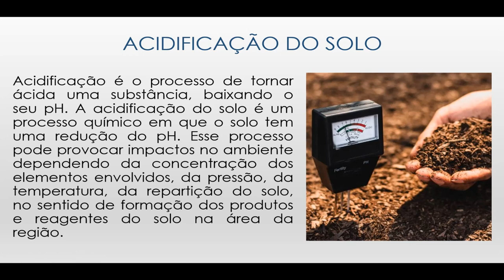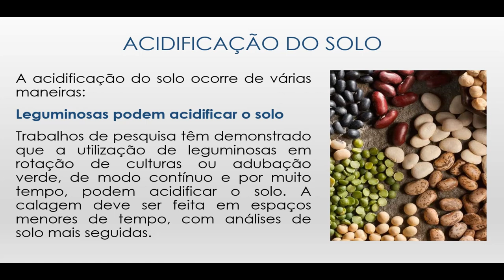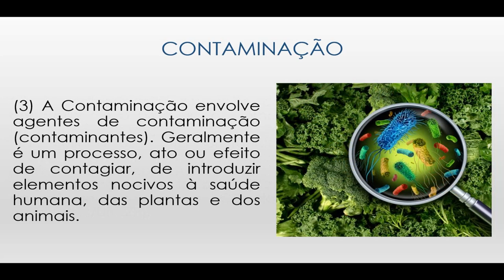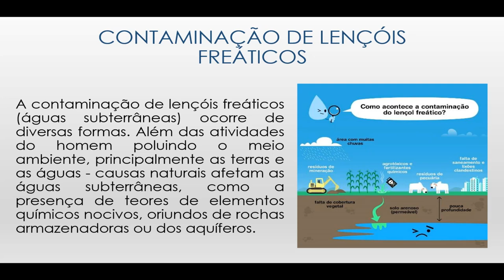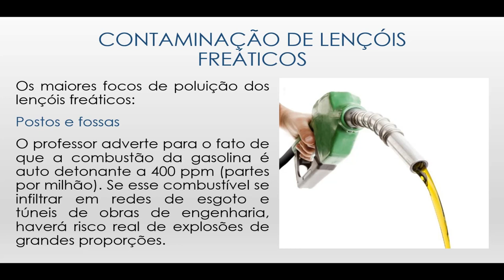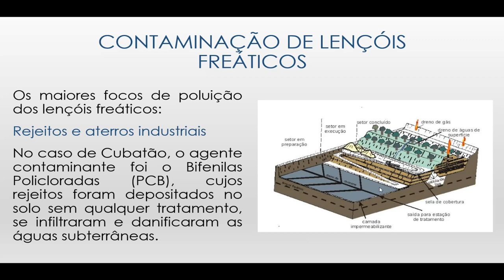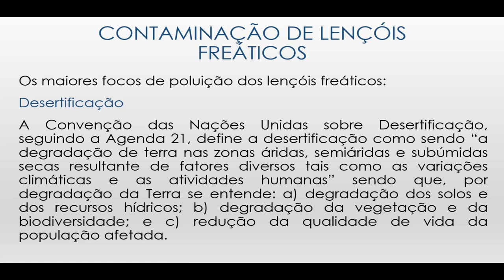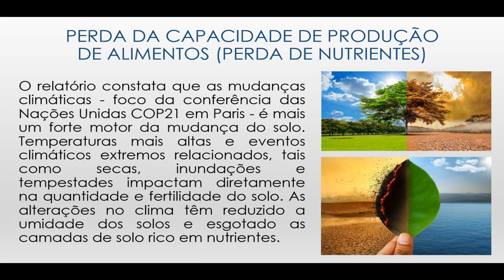UOS - Aula 6.2 - Degradação dos Solos 2/2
UOS - UOS - Aula 6.2 - Degradação dos Solos 2/2
18/10/2021